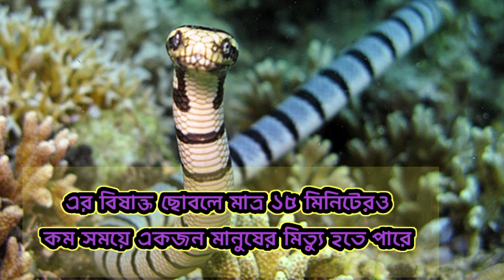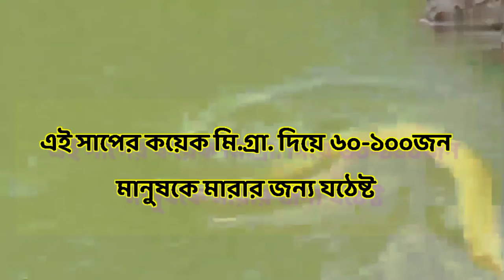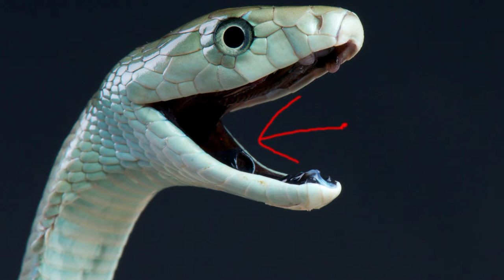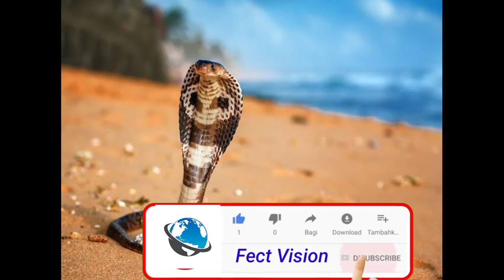Top 5 Most Venomous Snakes in World। The most terrifying snake in the world। ,black mamba। Ojana 607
এই ভিডিওতে দেখানো হয়েছে পৃথিবীর সবচেয়ে ভয়ংকর ৫টি সাপ সম্পর্কে

বিষাক্ত সাপ,সাপ,বিশ্বের সবচেয়ে ভয়ঙ্কর ১০টি বিষাক্ত সাপ,দেখুন বিশ্বের সবচেয়ে ভয়ঙ্কর ১০ টি সাপ,most venomous snakes,most venomous snakes in the world ranked,most dangerous snakes,snakes,most dangerous snake,venomous snakes,সবথেকে ভয়ংকর ১০টি বিষাক্ত সাপ,poisonous snakes,snake bite,

বাংলাদেশের সাপ